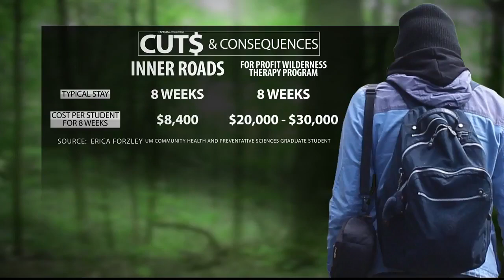Wilderness therapy program forges 2nd life after budget cuts